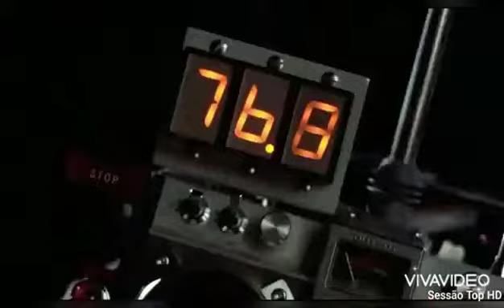MÁQUINA DO TEMPO ⏳ | EXISTE ??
Fala Galera Blza Eu Sou o (JOSÉ ALISTON)

... VÍDEO ANTERIOR ...
FALSA PROFECIA | Anjo Da Morte !

Deixe Seu Likee Para Que os vídeos Sejam Cada Vez Melhor 🎥

Se Você não Conhecê o Canal

Deixem Perguntas Para Mim Responder Nos próximos vídeos👍

É isso galera espero q tenham gostado do VIDEO 😊

Gostou do vídeo deixe seu

Comente a sua opinião
Compartilhe no facebook ajuda muito o Canal na divulgação

Obrigadoo Pelo Seu Acesso Eeee Até o Próximo Videooo
Tchauuu✌